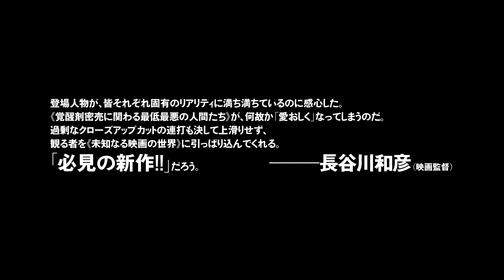映画『ケンとカズ』予告編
裏社会に生きる若者の腐れ縁を描き、日本のインディペンデント映画を集めた第28回東京国際映画祭日本映画スプラッシュ部門で作品賞を受賞した犯罪ドラマ。自動車修理工場で働きながら覚せい剤を売りさばく二人の男が、家庭の事情を抱えながら犯罪はびこる裏社会で生きていく姿を活写する。監督は、本作が初長編となる小路紘史。タイトルロールのケンとカズを演じるのはカトウシンスケと毎熊克哉。男同士の葛藤や、その世界でしか生きられない男たちの宿命に引き込まれる。